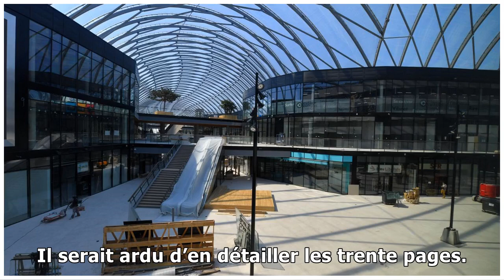Lillenium, une ouverture dans un contexte économique rempli d’incertitudes